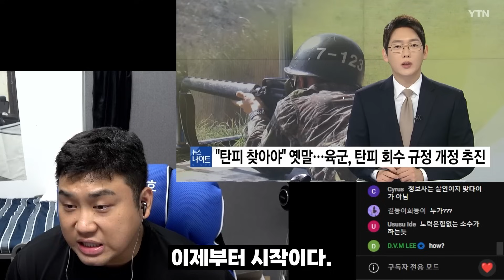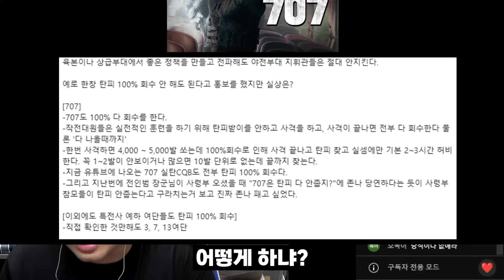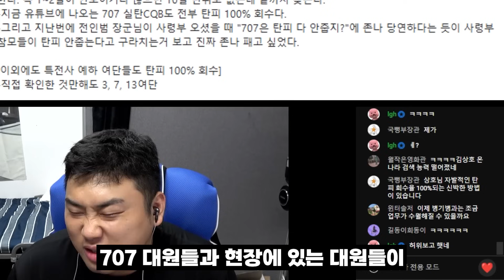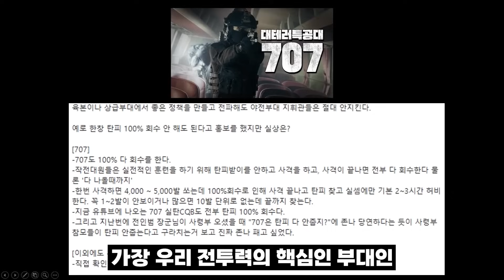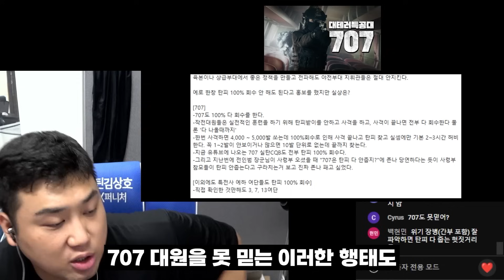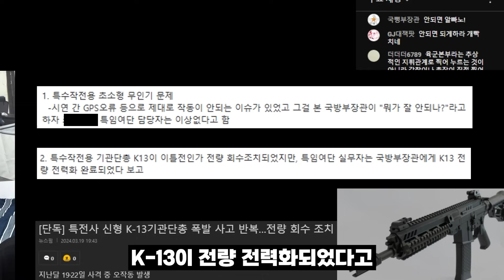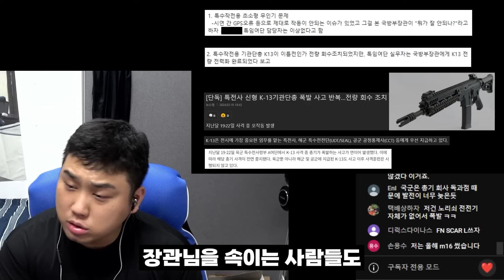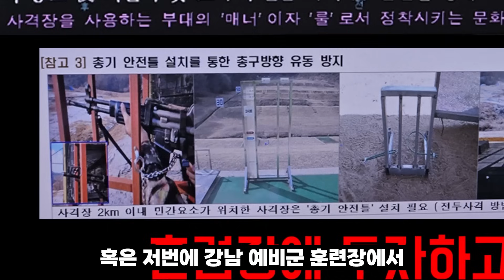장군출신 '국방부장관'이 와도 거짓말 하는 K군대 일상..